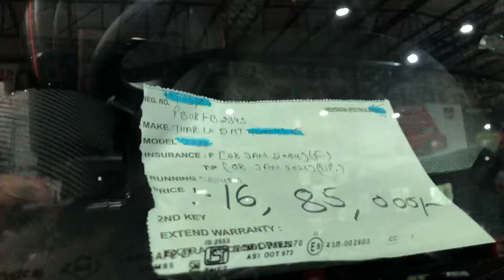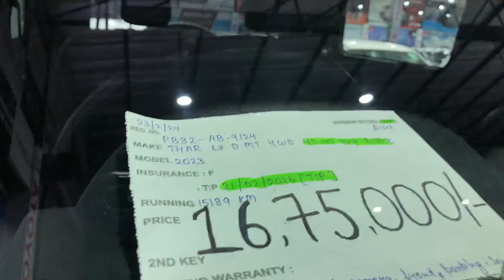THAR STOCK||ਥਾਰਾ ਲੈ ਜਾਉ ਹੁਣ ਘੱਟ ਰੇਟ ਤੇ😱😳||BHANDARI CAR BAZAR BHOGPUR